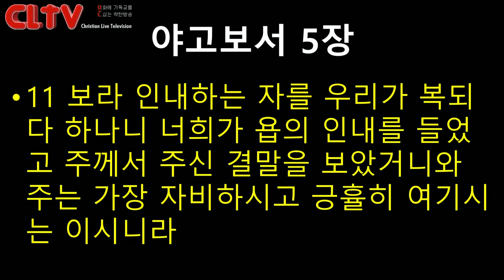CLTV파워메시지 2018.7.15 주일설교 - 에덴교회(곽성덕 목사) / '기대하고 기도하며 인내하라'